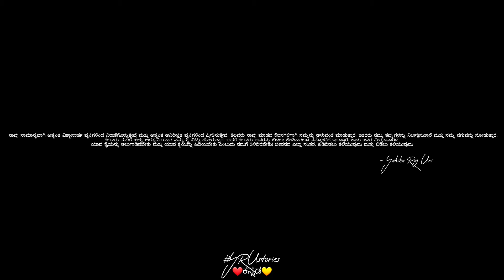Biggest Jail Break | ಜೈಲಿನಿಂದ ತಪ್ಪಿಸಿಕೊಂಡ ನಿಜವಾದ ಘಟನೆ | Foreign country | ಖೈದಿ 🚨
Please do not go out of your own way to or hate anyone for what I talk in this channel ,this channel is to entertain people i usually focus on entertainment about what the people around me are doing not on individual themselves.
Please don't go spreading hate its all for entertainment

Please do follow us at

Accessories and Equipment used :

Laptop 1 :

Laptop 2 :

Mobile Main

Alternative Mobile :

Tripod 1

Action Camera :